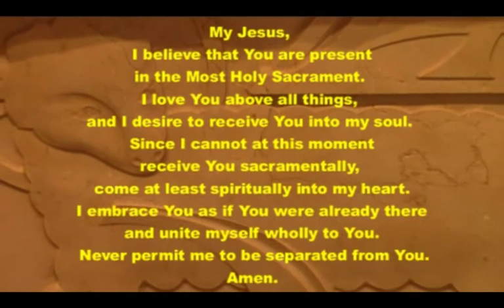Second Sunday of Advent C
The Second Sunday of Advent
Saint Ambrose Catholic Church

Please consider us in between your gas and water bills

- OR –

Church’s Mailing Address: 2315 Redondo Avenue Salt Lake City, UT 84108